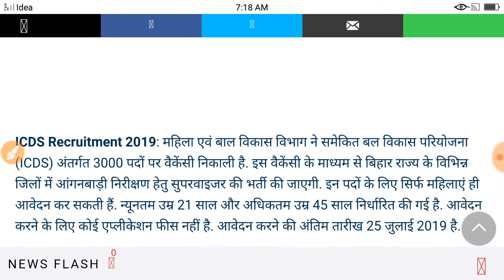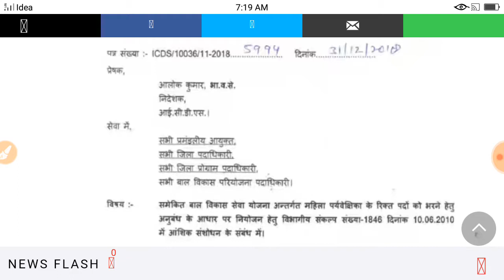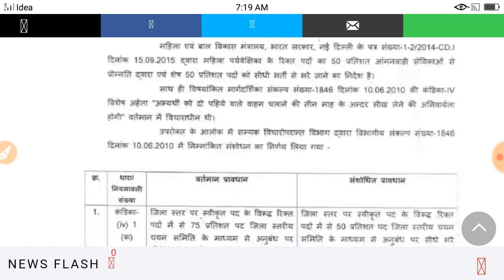बड़ी खुशखबरी आंगनबाड़ी भर्ती 2019| 3000 पदों पर होगी भर्ती बिना परीक्षा होगा चयन आवेदन शुरू करें ऑनल